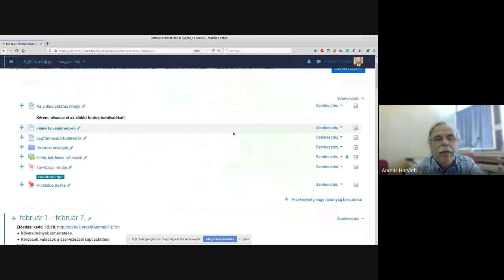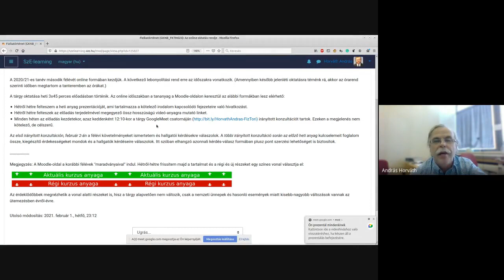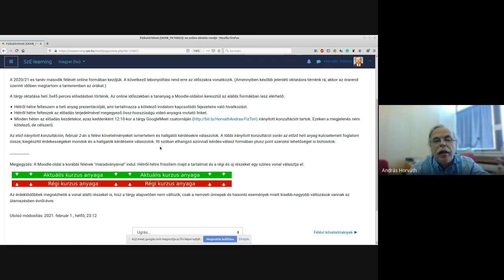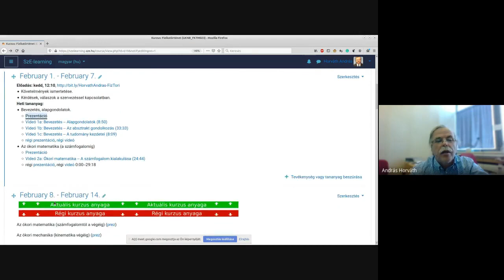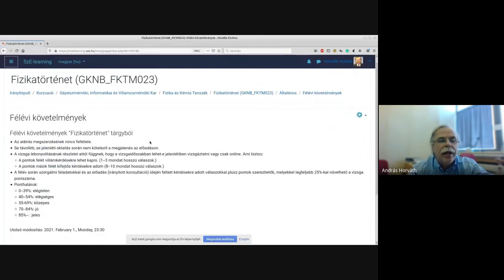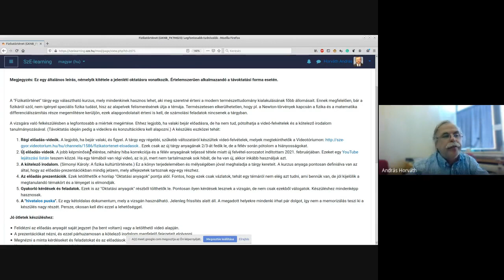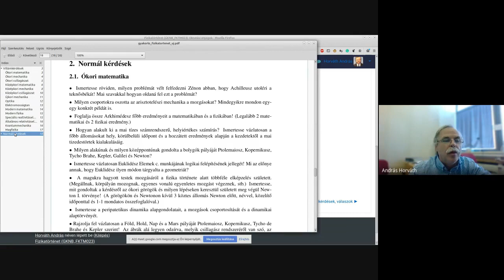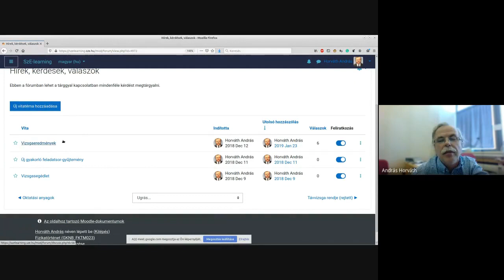Fizikatortenet 00 Felevi kovetelmenyek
Fizikatörténet előadás
00
Félévi követelmények 2021. februárjában